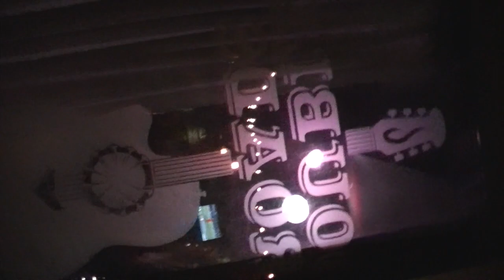BOXELDER BLUEBERRY SESSIONS DOUBLE ROADS RICHIE MYERS 40 B DAY